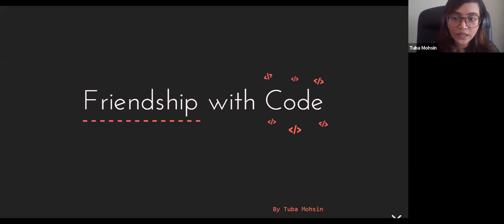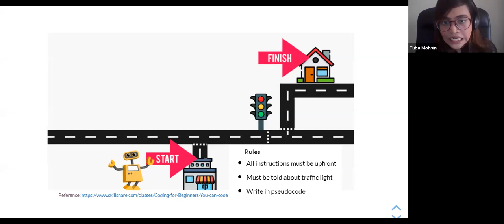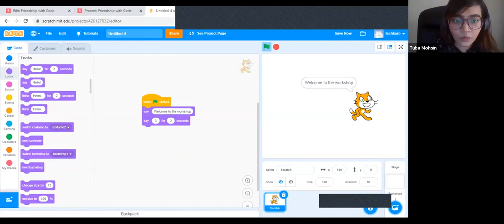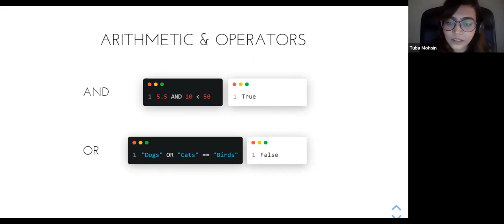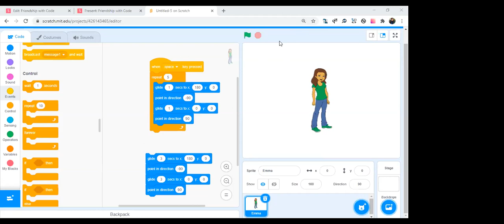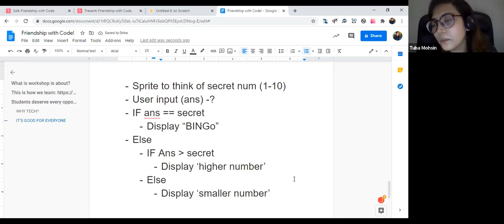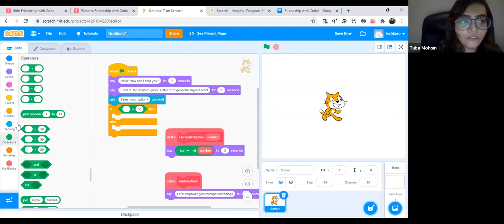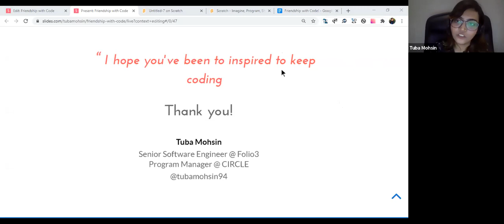Friendship with Code by Tuba Mohsin (27.10.2020)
Tuba talked about the benefits of coding and different coding concepts that might help if you are a beginner.